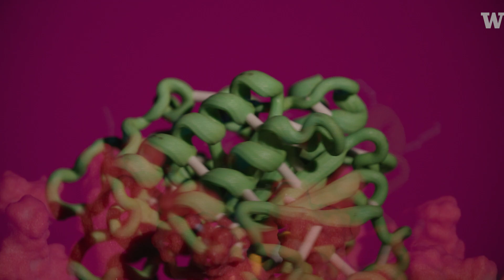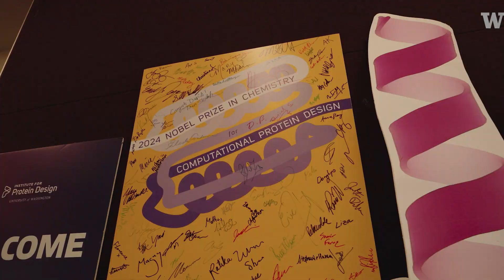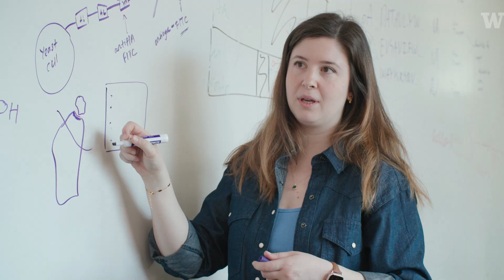“Wonderful things”: New medicines powered by AI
Better treatments for cancer, autoimmune diseases, viruses and more are now possible thanks to groundbreaking work with AI from the scientists at the University of Washington’s Institute for Protein Design (IPD) Led by Nobel Prize winner David Baker, this team of Huskies uses AI tools to create proteins — biology’s building blocks — that lay the foundation for new medicines and other promising solutions to complex real-world problems.

Baker, UW alum Andrew J. Borst, undergraduate student Samir Faruq, and graduate students Meg Lunn-Halbert and Gizem Gökçe-Alpkılıç talk about how designing new proteins with AI is transforming medicine and beyond Proteins are what make life possible on Earth and play a key role in the human body. With the AI-powered tools they’ve created, IPD scientists can create brand-new proteins to rapidly tackle urgent problems like antibiotic resistance, biological threats and breaking down plastics.

“There really was nowhere else in the world where you could be involved in protein design like the University of Washington, because the University of Washington is where protein design started.” — Andrew J. Borst, IPD Head of Electron Microscopy R&D

Baker calls his lab a “communal brain” where scientists work collaboratively across disciplines to create new ideas and solutions. He says his real role is preparing students for future careers by training and mentoring students who — with their UW degree — go on to do “wonderful things,” including starting new biotech companies, many of them in Seattle.

Learn more about Professor David Baker, a recipient of the 2024 Nobel Prize in Chemistry: uw.edu/boundless/biochemist-david-baker-receives-nobel-prize